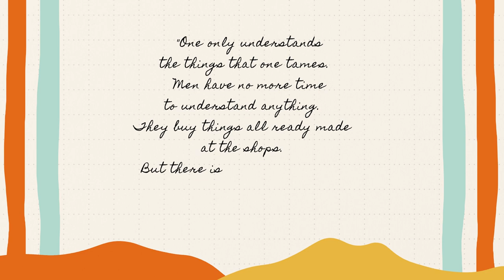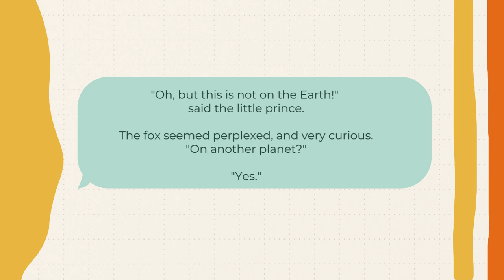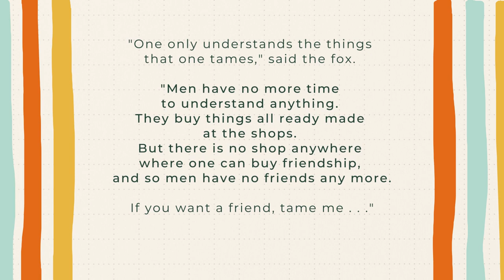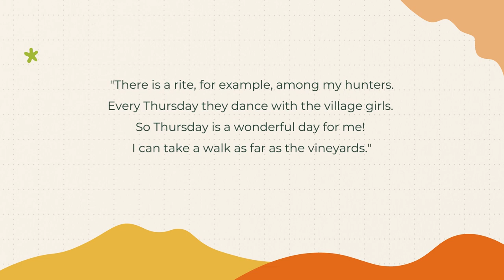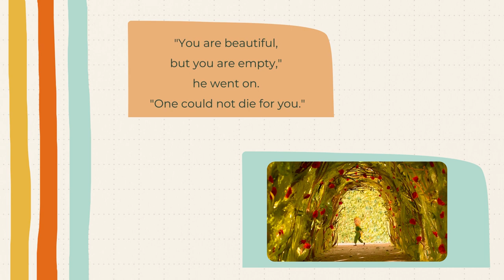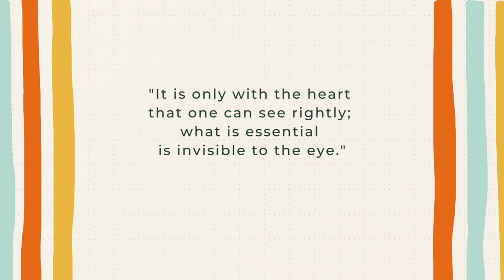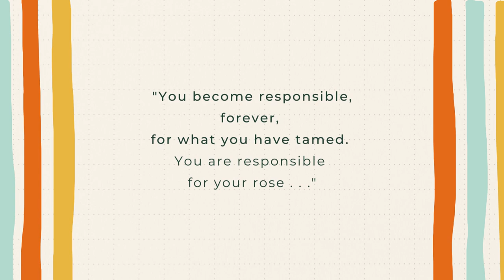Secrets to Relationships 🦊The Little Prince by Antoine de Saint-Exupéry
This book is just so relevant today. When most are automated and many are on autopilot.

Has the technology that was supposed to connect us just made us more disconnected  from one another?

We've become machine-like and less human. Always glued to screens. Trained to be REACTIVE. Bored and gray. Almost soulless.

So, a few questions for you…
Are you living in the moment?
Are you genuinely interested in the relationships you're in?
Are you engaging in real conversations?
Please share your experiences in the comments below, I’d love to know.